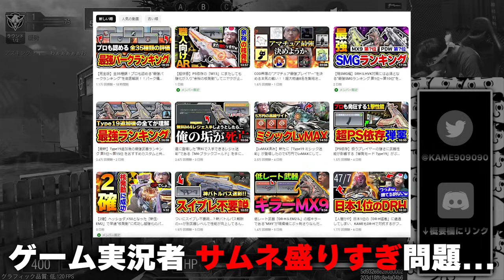【最新版】KAMEが本気で『ミシック迷彩＆レジェ迷彩を超えてる』と思った、‘‘特殊アイアンサイト‘‘迷彩をまとめてみた！！【CODモバイル】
1.限定バッジを使用可能になります。
2.配信のアーカイブを視聴可能になります。
3.定期的に行われる、参加型企画に優先で参加可能になります。